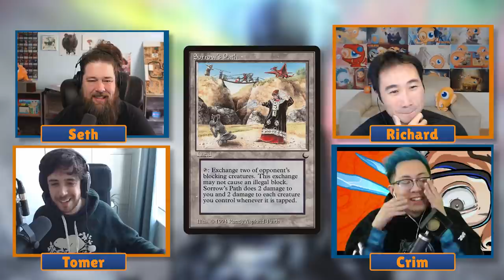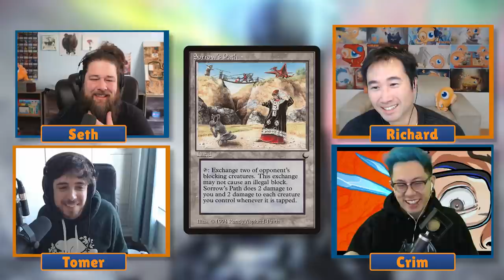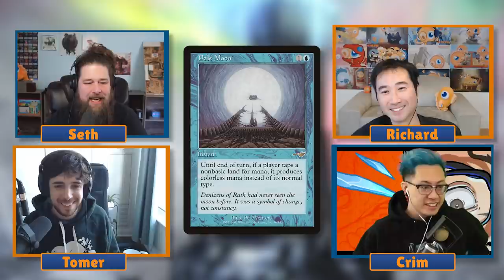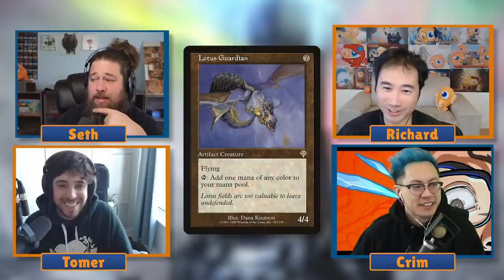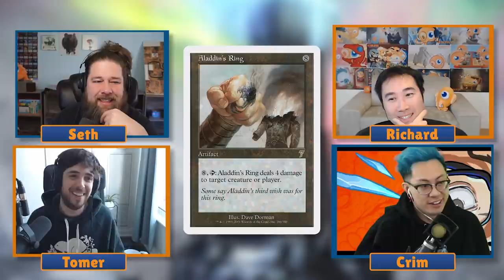The Worst Rares | Commander Clash Podcast #33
Are these rares unplayable in Commander, or can they shine in the right deck? The crew discusses how to "break" these terrible cards in this episode!

0:00 Introduction
3:28 Sorrow's Path
11:40 Wood Elemental
18:11 Blessed Wind
24:21 Dungeon Descent
29:25 Security Detail
32:54 North Star
38:53 Reality Twist
45:16 Pale Moon
49:24 Apocalypse Chime
55:52 Lotus Guardian
1:00:20 Aladdin's Ring
1:03:43 Divine Intervention
1:09:50 One With Nothing
1:18:53 Divine Gambit